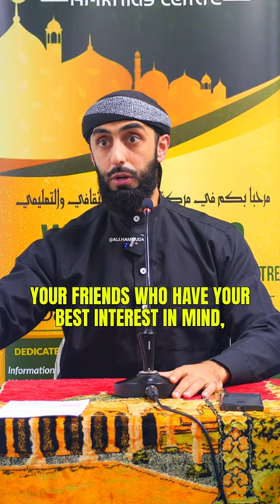Your Friend is Not in Your Game! | Ali Hammuda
Enjoy your prayer-
An essential series for those who’s Salaah (Prayer) feels dry, chore-like and frankly, boring.